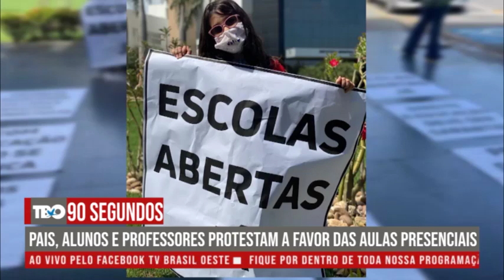90 SEGUNDOS - Projeto de lei para volta às aulas presencialmente